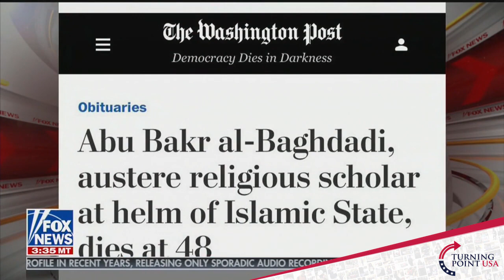Rob Smith Joins Fox & Friends First To Discuss Al-Baghdadi Death & ISIS Retaliation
Rob Smith Joins Fox & Friends First To Discuss The Death Of ISIS Leader Al-Baghdadi & Potential ISIS Retaliation